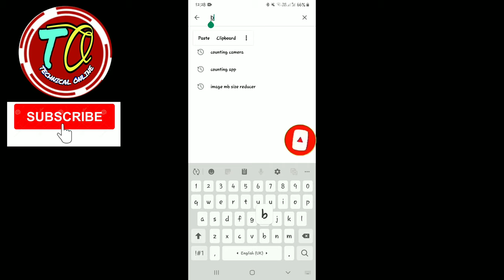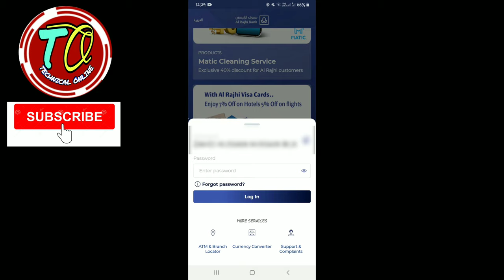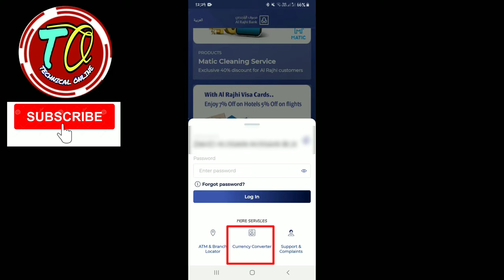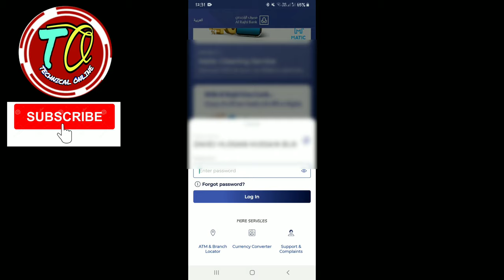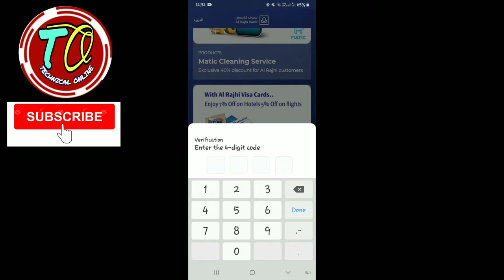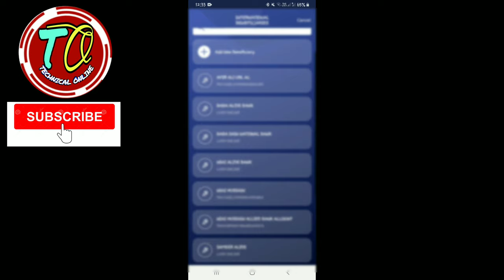Check Currency With New App New Look Bank Al Rajhi 2020_بینک الراجحي کی نیا ایپ میں کرنسی دیکھیں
-How To check Currency With New application Bank al rajhi new Lunch App new look install the  app and check your account details